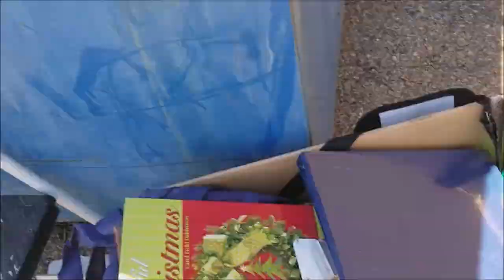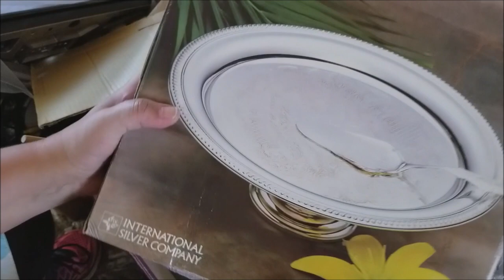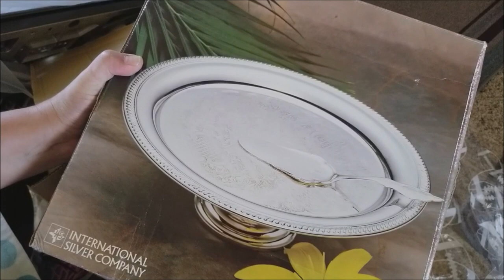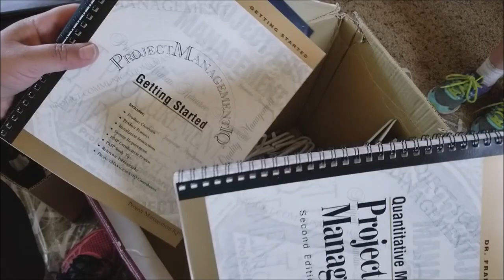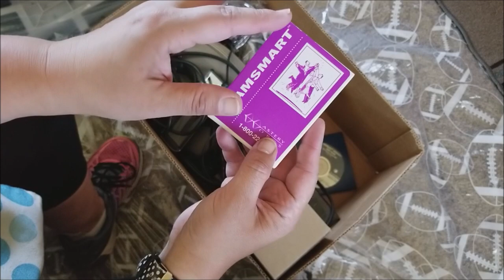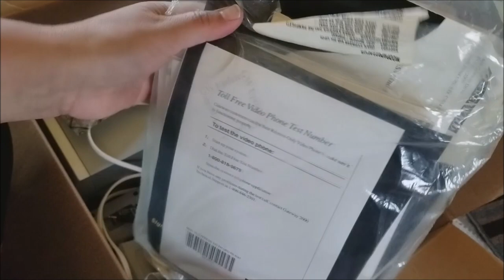Basement Clean Out HAUL Reveal PART ONE: EVERY Day is An Occasion!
My sweet friend and neighbor has finished cleaning out her basement! So proud of her!! And so excited to see what goodies she has dropped off for us!!
I did my chores, so now it's time for the reward!!!

Frugal Family
USA
Olivia's YouTube Channel-- Lulu Loves Life